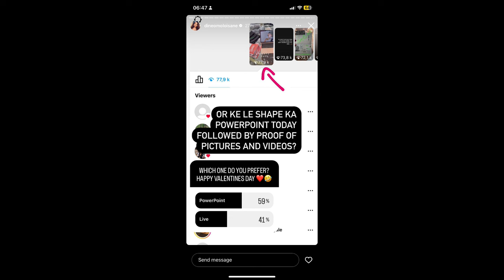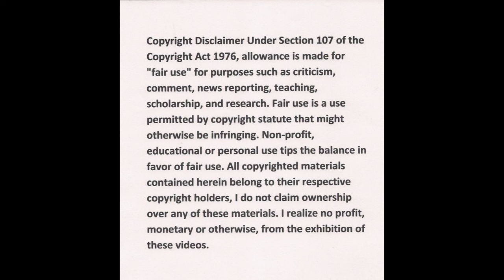DINEO Moloisane: Mme Yv and Miss Thato are going on a valentine vacation she organised.